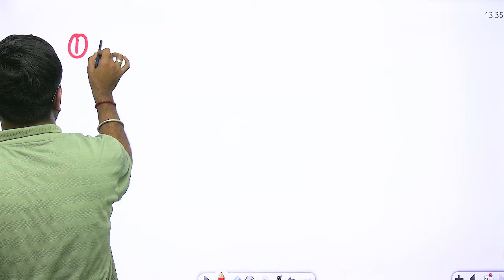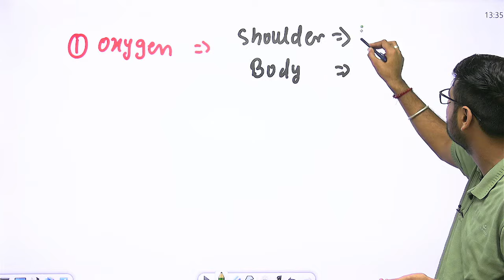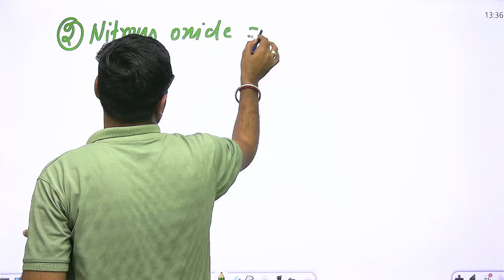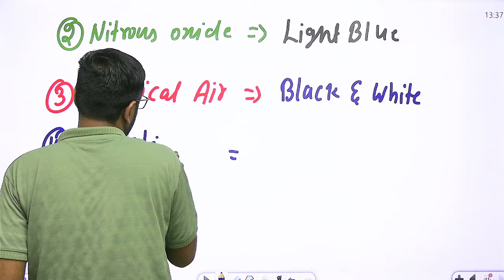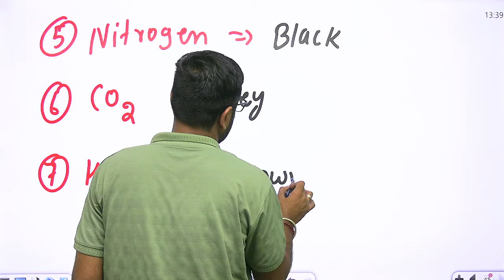MEDICAL GAS CYLINDERS COLOUR CODING | COLOR CODES FOR THE GAS CYLINDERS IN PHARMACEUTICALS NITIN SIR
MEDICAL GAS CYLINDERS COLOUR CODING | COLOR CODES FOR THE GAS CYLINDERS IN PHARMACEUTICALS | NITIN SIR | WISDOM NURSING CLASSES

➤ About Wisdom Nursing Classes:
Welcome to Wisdom Nursing Classes YouTube Channel.

This channel is aimed at preparing students for various Nursing Competition Exam (All Central and State), Nursing College Classes, B.sc Nursing, Post Basic B.sc Nursing, ANM & GNM Classes उपलब्ध करवाते हैं।
दोस्तों आप सभी की तैयारी के लिए एक बेहतरीन रणनीति के साथ और आपके भविष्य को देखते हुए हम आपके लिए यहां पर Nursing की Admission से लेकर आपके  Future Job के लिए सभी प्रकार की Live Videos Classes उपलब्ध करवाते हैं!
🏆India's No.1 Best Nursing Platform
✓ All Nursing Competition Exam Classes
✓ Previous Years Question Papers Solved classes
✔ Top-of-the-Line Educators
✓ All Nursing Vacancy Alert
✔ Quizzes & Tests
✔  Online Assessment of Each Topic
✔  Teaching via 4K Interactive Panel
✔ Live & Recorded & Downloadable Classes
✔ Online Student Counselling and many more..
 “ समय और शिक्षा का सही उपयोग...Wisdom Nursing Classes के साथ ”